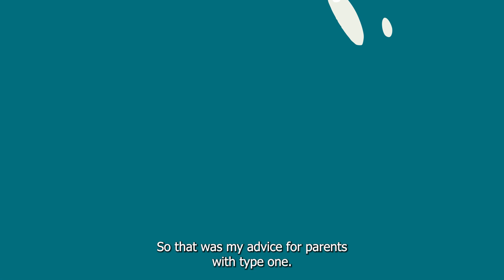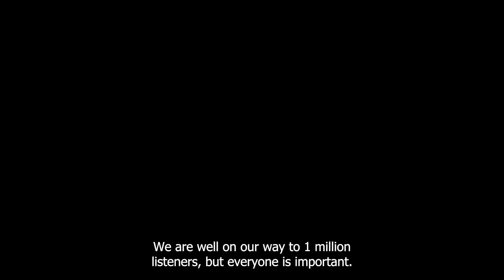Eps 72 Parents Listen Up! | Just My Type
In this episode of the Just My Type podcast, co-hosts Sami (type 1) and Dobie (type 2) want parents and children to listen up to hear how to have a healthy relationship with their diabetic child. Sami shares her experience as a child, how her parents approached this disease with her, and she shares some tips for parents to NOT be overbearing parents or guardians. Dobie gives some helpful advice on how to improve diabetes with your child, rather than not practicing what you preach. This episode is filled with great advice and words of wisdom for parents to maintain a positive, encouraging, and trusting relationship with their child.  C’est la vie, baby!

Question of the pod: How did your parents, guardians, or support group help you with diabetes?

Nothing expressed on the Just My Type podcast or on the Just My Type website is intended or should be interpreted or used as medical advice.  You should always consult with a competent physician with respect to all aspects of your health and wellness.